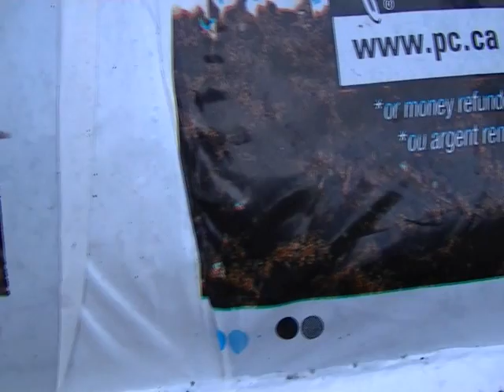Tobacco Worm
found this tresspassing in my garden, totally camo'd out, heading towards my tomatoes. cool. but not that cool.
thought the kid should see it...
sorry bout the shakey vid...had my hands full.